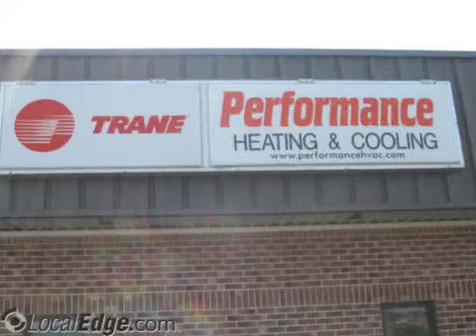Performance Heating & Cooling Wilson NC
Performance Heating & Cooling
maintenance contracts,air conditioning services, compressor units, commercial, heat pumps, heating services, energy efficient, residential, gas furnaces, trane HVAC units